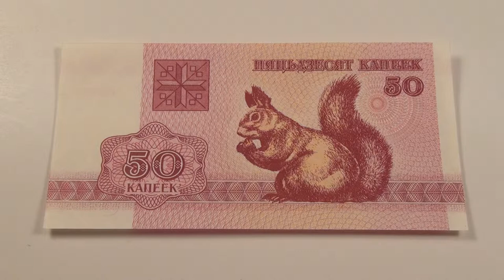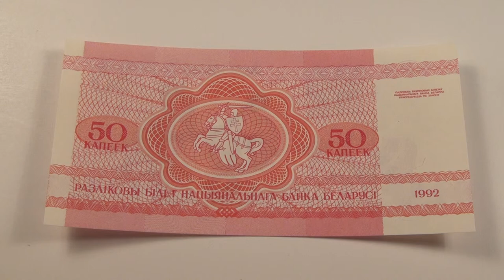1992 50 Kapeek Squirrel note from Belarus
On this Episode, TheCurrencyMan is gonna show you his 1992 50 Kapeek Squirrel note from the country of Belarus.

If you would like to learn more about the country of Belarus check out

Did you know, you can find old United States currency, Foreign currency, Replica and Novelty currency for sale on TheCurrencyMan's Also, while you are there be sure to check out the brand new currency forum!